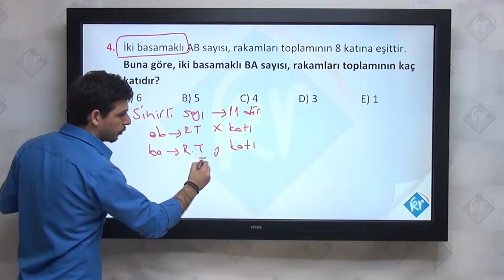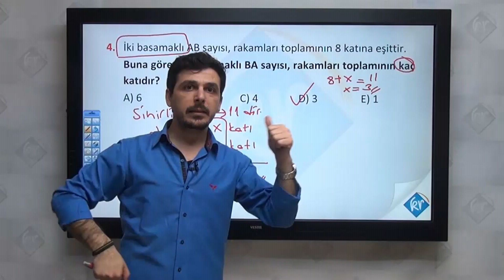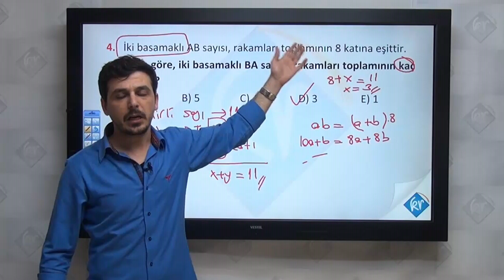10 Saniyede Matematik Çözümleme Sorusu Pratik Yöntemi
Matematik DVD’lerimizin Türkiye’nin en çok satan seti olmasının tek nedeni: Matematiği çok kolay hale getirmemiz, hiç temeli olmayan bile en az 15 – 20 net kesinlikle yapabilir, üstelik sözel sorulardan bile daha az zaman harcayarak.  Çözümlerinin tamamı için